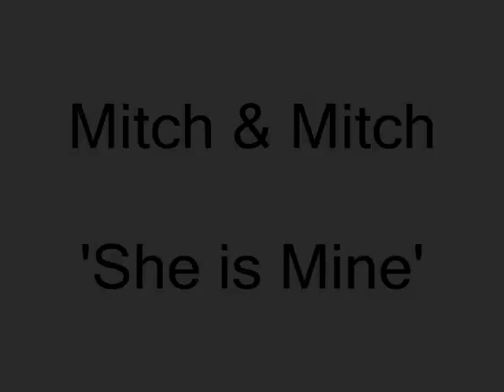Mitch and Mitch - She is Mine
Koncert odbył się 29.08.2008r. w WOK Wołów
- Rockowy Finisz Wakacji -

beth